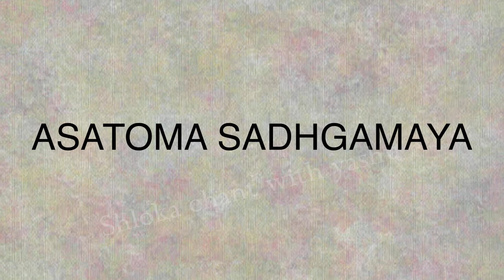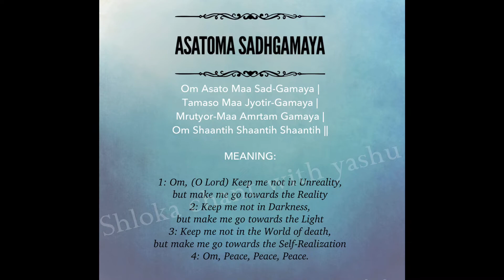Shloka Workshop 1 beginners Asatoma